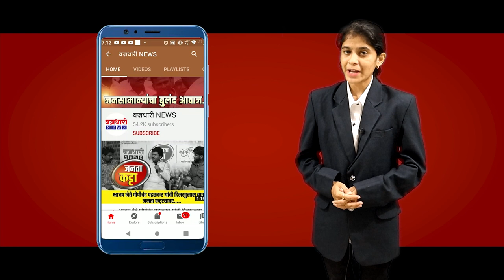तासगाव आगराच्या एसटी बसेसमध्ये सोशल डिस्टनसिंगचा फज्जाअधिवेशन सुरु होण्याआधी 25 जण कोरोना बाधित#News